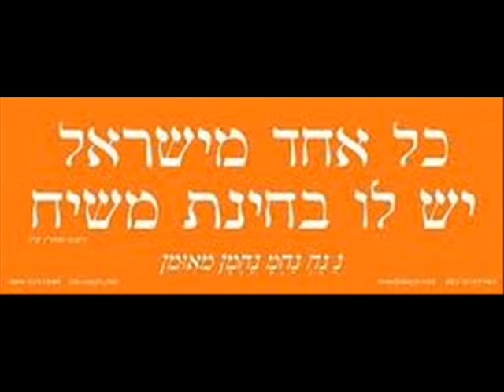שיחות מתוך חיי הסבא שעז 26דק' קריאה עברית